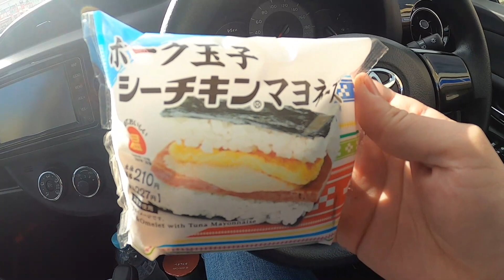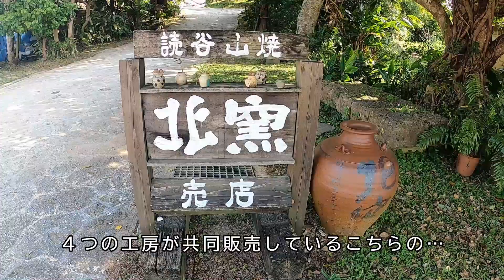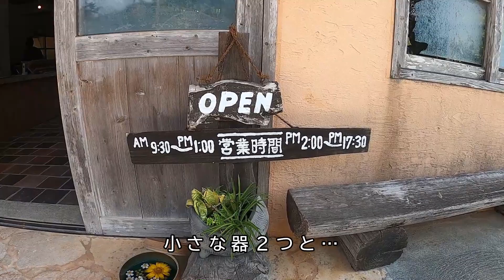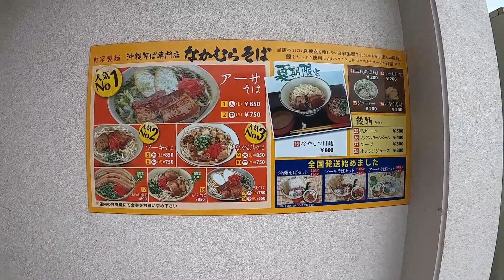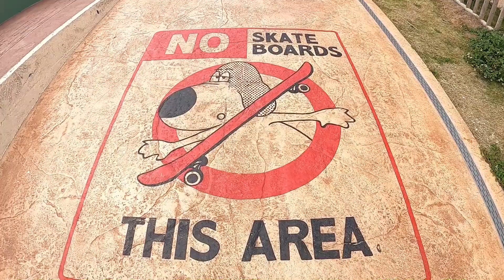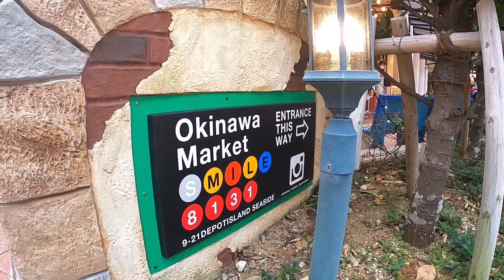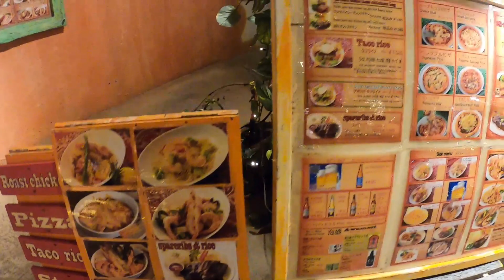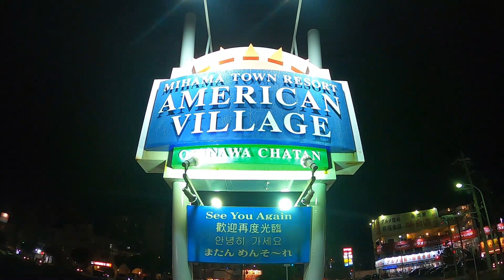【沖縄旅行】2泊3日2日目 やちむんの里、真栄田岬からの絶景！！古宇利島！最後はアメリカンヴィレッジ！ＧｏＰｒｏＨＩＲＯ８ＢＬＡＣＫ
２日目は行きたいところ盛りだくさんでした！！（笑）とにかく周れるだけだけ周った感じです！！（笑）やちむんの里、真栄田岬、古宇利島、アメリカンヴィレッジ！でも、とにかく天気が良かったのが最高でした！！